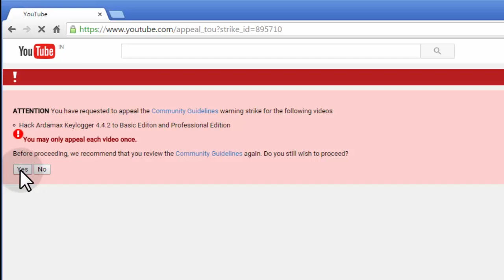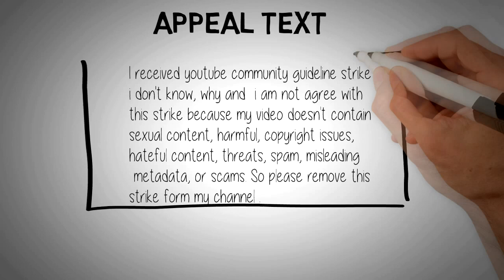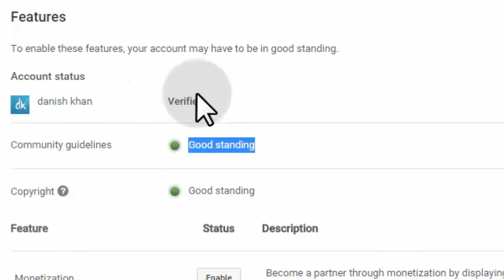[Appeal text] How to Appeal YouTube Community Guidelines Strike 2016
In this video i am going to show you what you write in appeal text box and how to Remove/Appeal YouTube community guidelines strikes 2016. Send me direct message for appeal text.

Any strikes that YouTube finds were made in error will then be undone—the videos will be reinstated and the strike on the account will come off.  You'll even get a nice email from them explaining how your appeal turned out.

Community Guidelines strikes are issued when our reviewers are notified of a violation of the Community Guidelines. If a strike is issued, you'll get an email and see an alert in your account's Channel Settings the next time.

Deleting the video will not resolve the strike. If you delete your video, the strike will remain and you won't be able to appeal again.

❝This video is only for educational or interest purpose only.